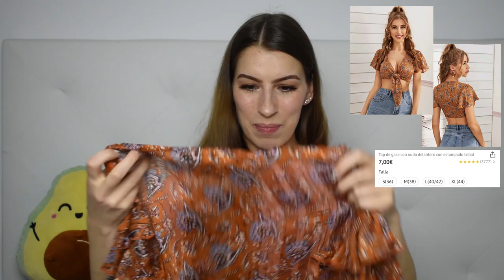SÚPER HAUL DE VERANO 2021 - SHEIN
Hola a todos y bienvenidos a mi canal, yo soy Didi y hoy os traigo un SÚPER HAUL DE SHEIN, esta web me tiene enamorada y de verdad os la recomiendo muchísimo.

10% Para compras superiores a 35€
CÓDIGO: sri

10% Para compras superiores a 35€
CÓDIGO:  jct10

15% Para compras superiores a 35€
CÓDIGO: qcg15